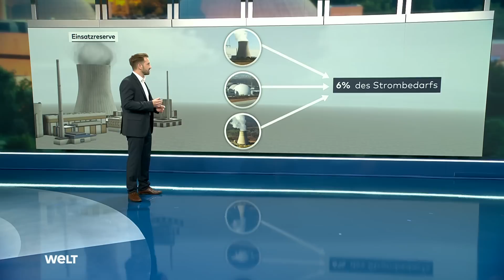HABECKS NOTFALLPLAN: "Sind die Kraftwerke erstmal an, müssen sie bis April weiterlaufen"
Wirtschaftsminister Habeck will zwei der drei verbliebenen Atomkraftwerke in der sogenannten Einsatzreserve halten. Sie sollen bei einem Engpass aushelfen. Doch das ist gar nicht so trivial, wie Marian Grunden zeigt.